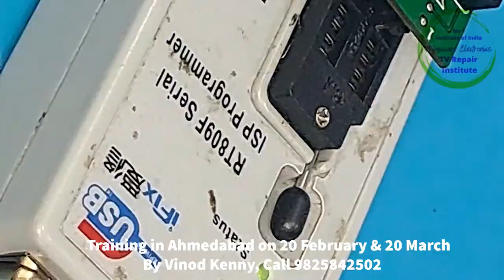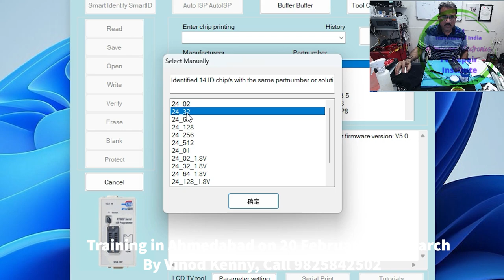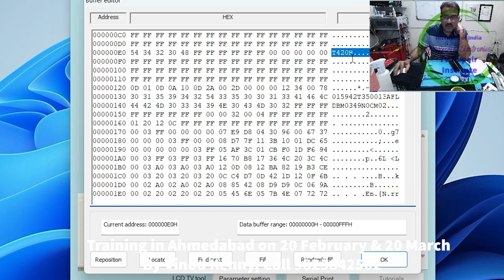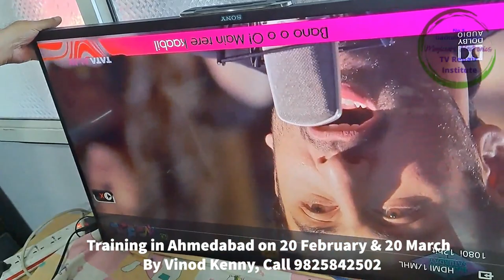Indicator Blink Orange Green in Sony Kdl 42w700b